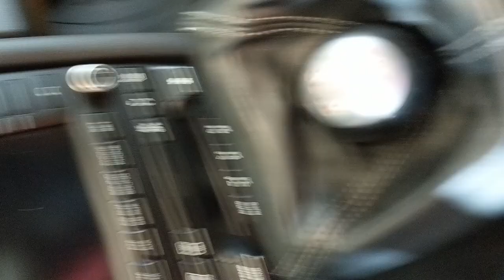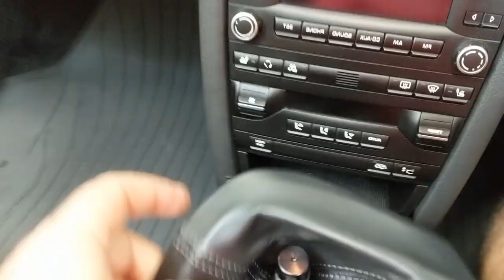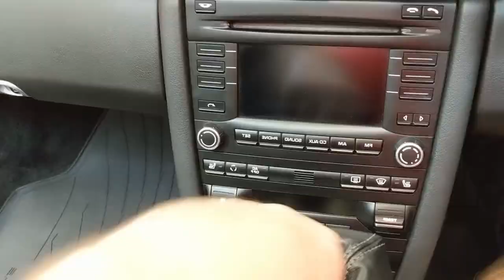Porsche Short Shift Kit Install - Boxster/Cayman/Carrera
Here's a meaty video to show how I went about installing an OEM Short Shift Kit into a 2011 Porsche Boxster Spyder. To round things out, I switched out to the weightier and more sleek in appearance RaceSeng Sphere 100 shift knob while I was at it. The install was not terribly complex and the replacement part fit perfectly. I look forward to using this notchy and shorter throw shift combo for many miles to come..!